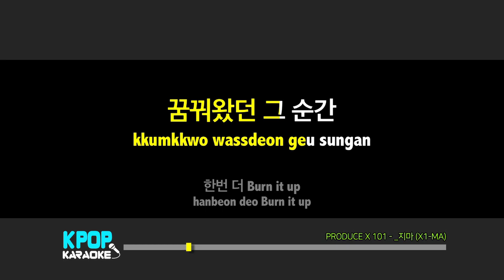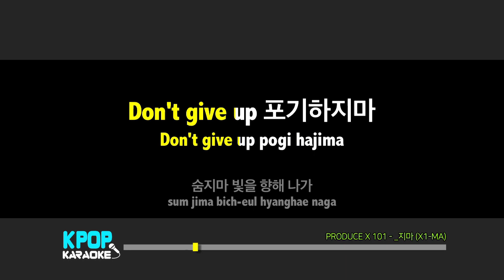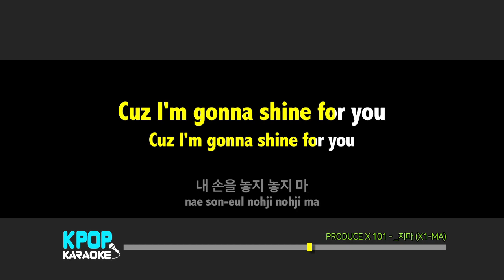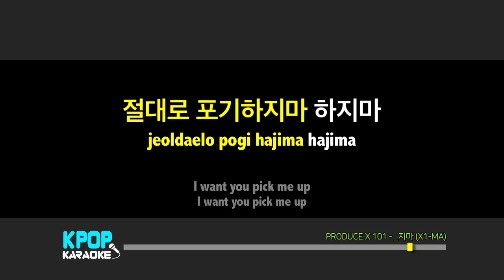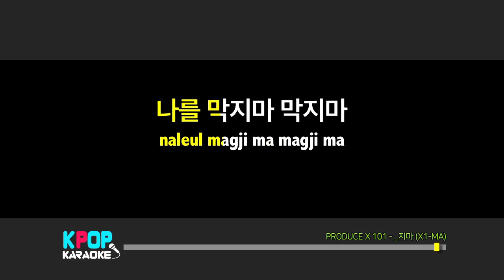프로듀스101 (PRODUCE X 101) - _지마 (X1-MA) (여자키,Female) / LaLa Karaoke 노래방 Kpop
프로듀스101 (PRODUCE X 101) - _지마 (X1-MA)  노래방 (karaoke)

프로듀스101 (PRODUCE X 101) - _지마 (X1-MA)  Karaoke (Instrumental)